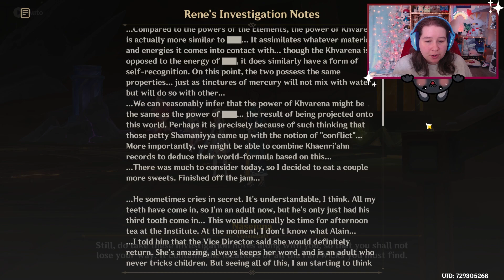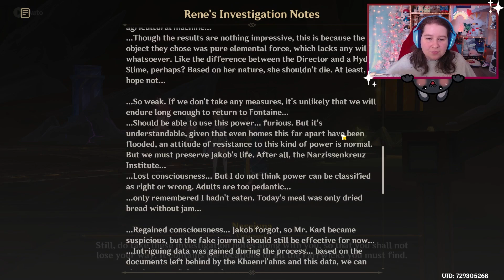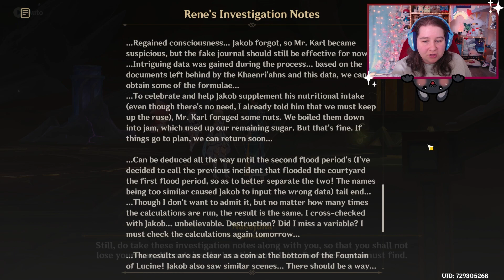EP 109: betrayal & the secrets of khaenri'ah // genshin impact [3.6]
i was GEEKING OUT

00:00 Intro
00:34 Episode
1:22:28 Outro